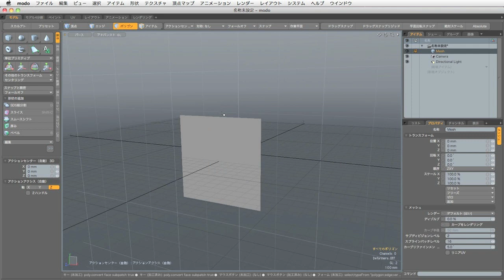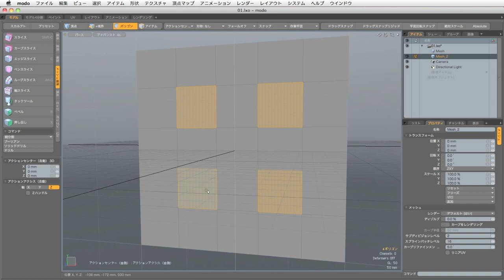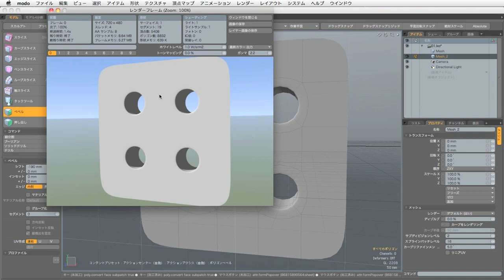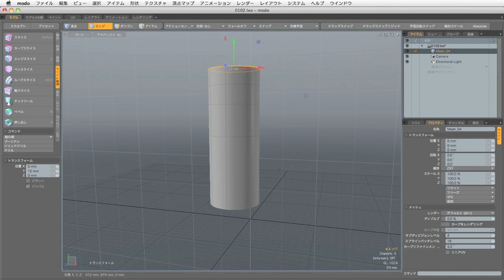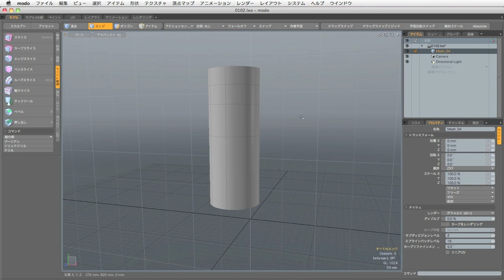modo実践チュートリアルビデオ ～家具編～ 「サブディビジョンサーフェイスの基本」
このビデオはModoトレーニングビデオ「modo実践チュートリアルビデオ ～家具編～」です。